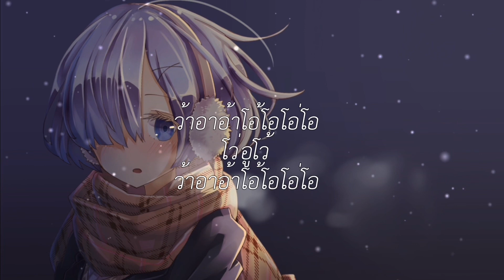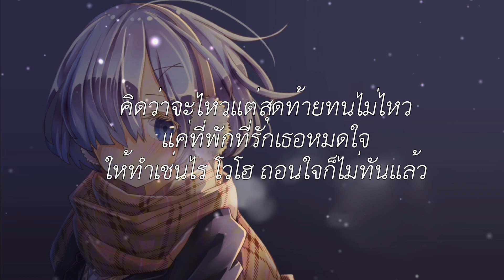ขอไห้เธอใจดี , ทุกความทรงจำ , รักไปแล้ว [เนึ้อเพลง]